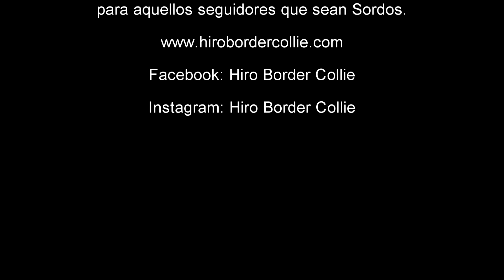Embarazo y perros. Qué hacer antes de la llegada del bebé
Recordar siempre que no todo funciona para todos los perros. En nuestro caso, Hiro es un perro con un punto de inseguridad, un poco celoso y reactivo con algunos perros y eso hay que tenerlo en cuenta.

Ante cualquier duda, SIEMPRE acudir a un educador canino que os pueda guiar en el camino👌🏻